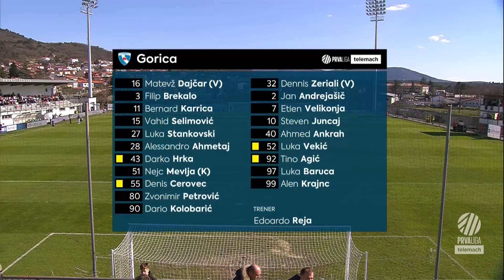Tabor 0 - 1 Gorica | 27. krog 2022/23